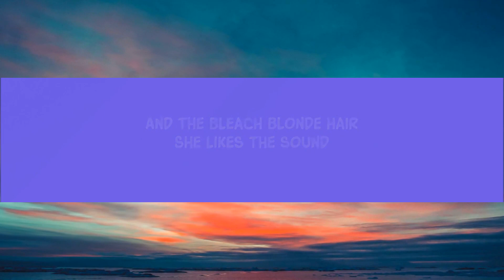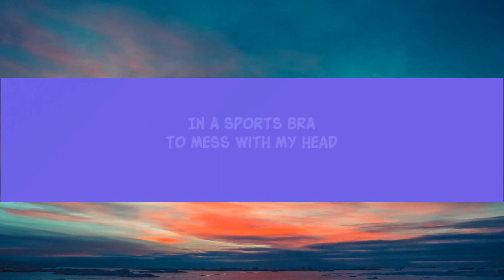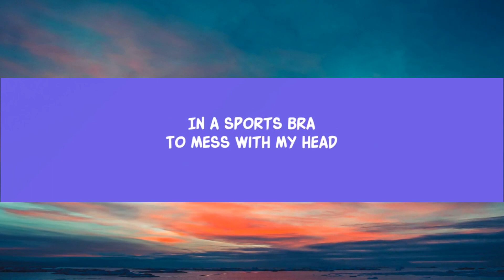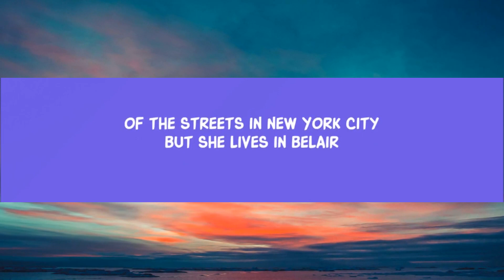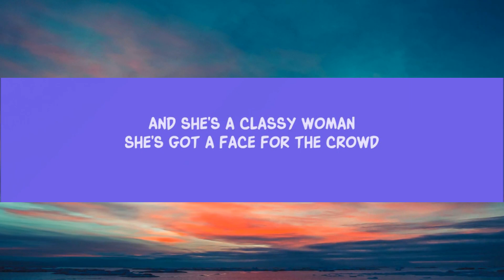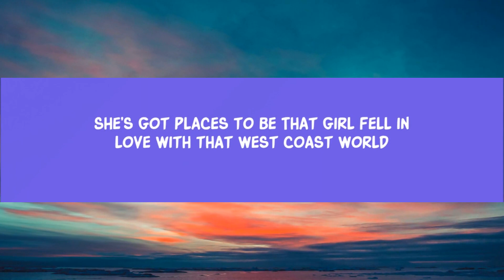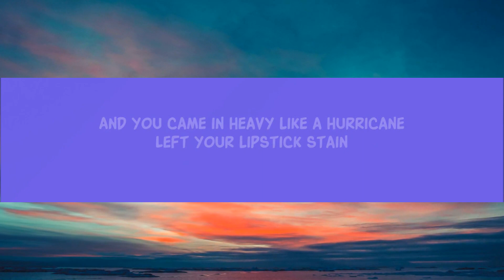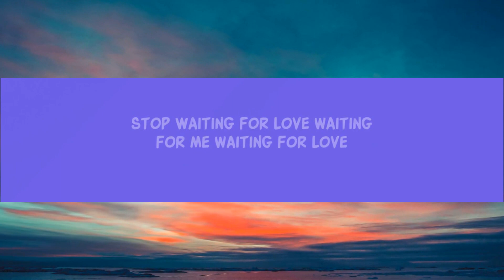Crash Adams - California Girl (Lyrics) [1 Hour Version]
Crash Adams - California Girl (Lyrics)
Crash Adams - California Girl

Song Lyrics:

She’s drinking Pina coladas
And watching Netflix in bed
She’s having dinner on the boardwalk
In a sports bra
To mess with my head

And she’s a classy woman
She’s got the wait of the world
And the bleach blonde hair
She likes the sound of the streets in New York City
But she lives in Belair

And now she’s feeling kinda wonderful
You’re living but you’re comfortable
When no one tells you that you’re beautiful
California girl

And you came in heavy like a hurricane
Left your lipstick stain on the back of my brain singing
Girl
California girl

Crushing down Sunset waiting for the sun to rise
She says that everything gets better it don’t matter it’s just black and white

She’s got a face for the crowd

California girl

Girl
California girl

Stop waiting for yêu
Waiting for me
Waiting for yêu
She’s got places to be
That girl fell in yêu with that west coast world

California girl

Girl
California girl

California girl

California girl

Lyric video for California Girl by Crash Adams on Dan Music